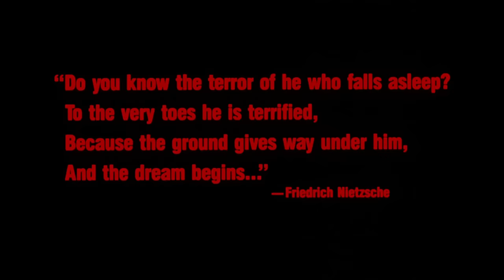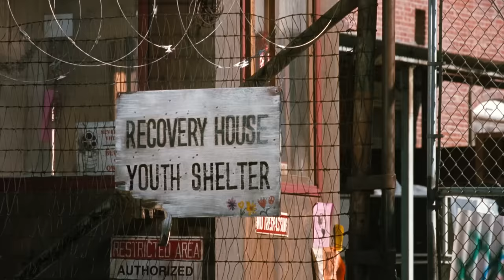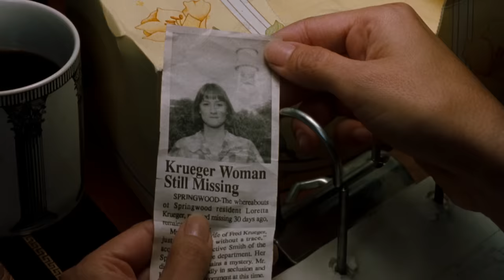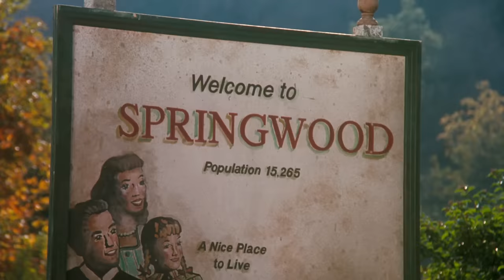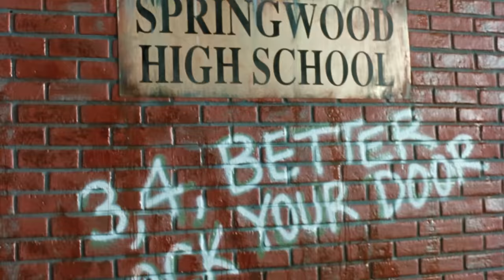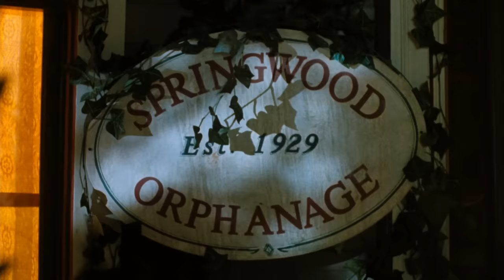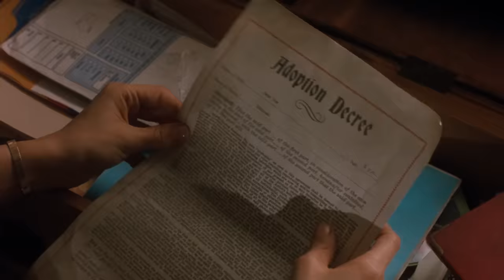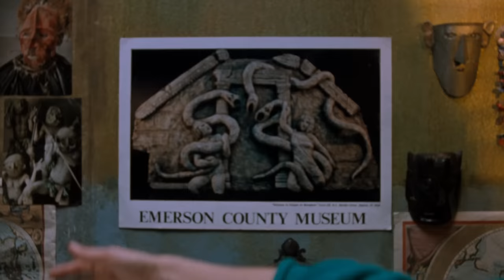Freddy's Dead: The Final Nightmare (1991) KILL COUNT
MUSIC!!